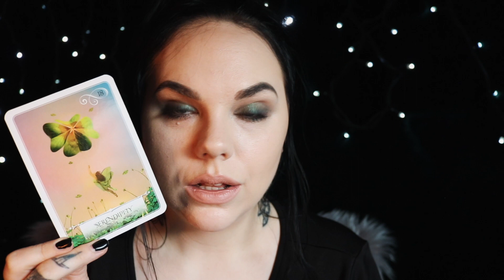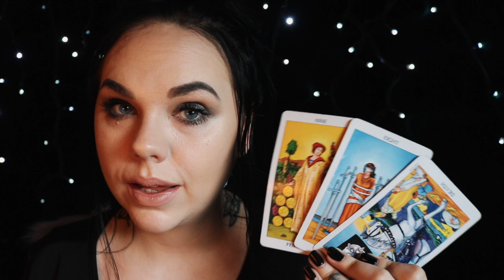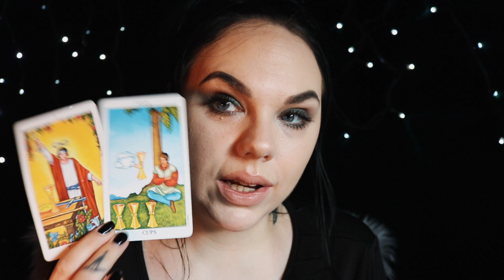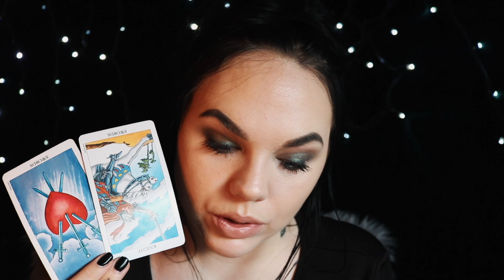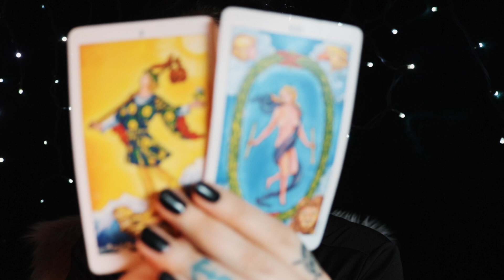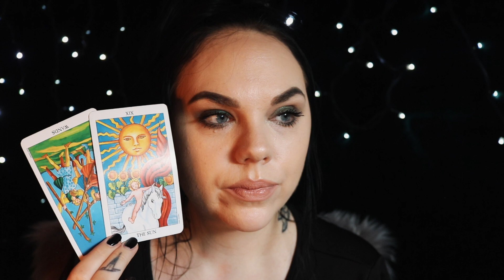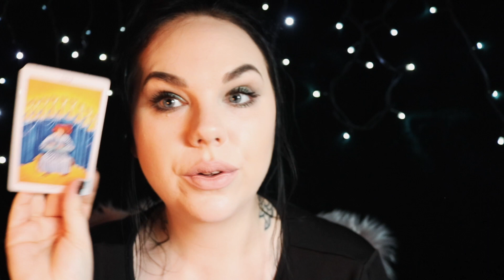AQUARIUS ♒️ DECEMBER Love, Abundance, Career, Luck, Friends & Manifesting | All you need to know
Hey my lovely Aquarius Ready for December and all the magic coming your way?

Aquarius your theme song for December is: Bri Tolani - Hazy

1 Question 25$  ( the question option is through mail )

30 min recorded reading with intuitive messages

1 Hour recorded reading with intuitive messages

Leo Rising 🔥
Scorpio Moon 🦂